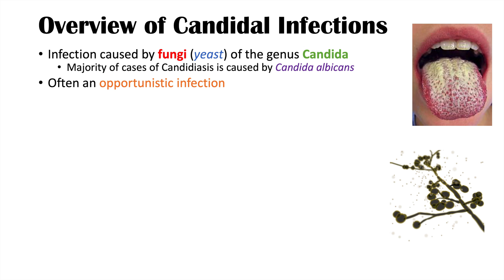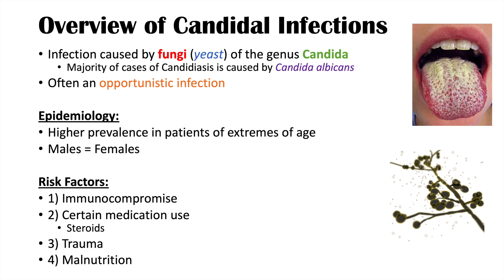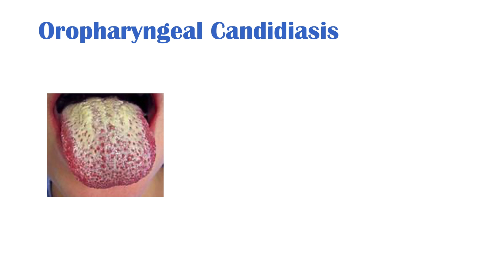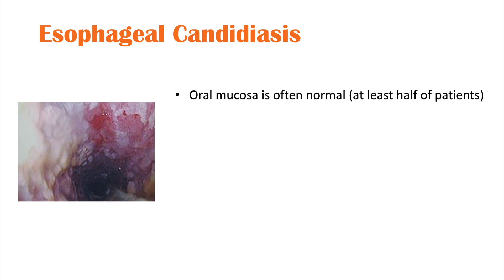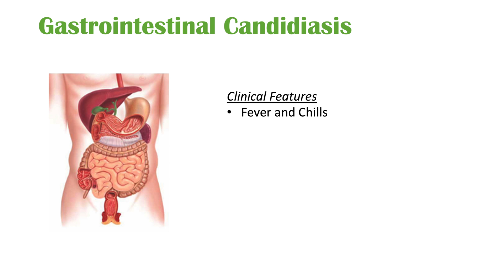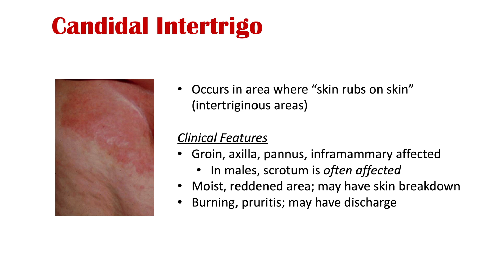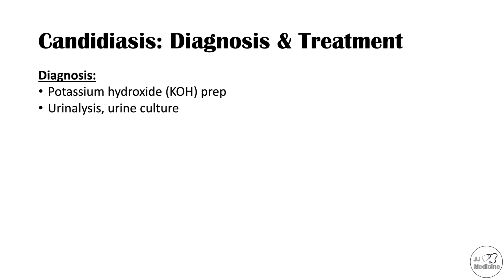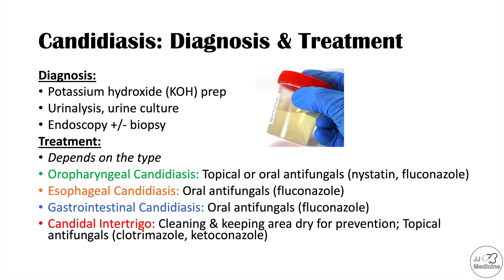Candidal (Yeast) Infections Overview | Oral Thrush, Vaginal, Intertrigo, Esophageal Candidiasis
Yeast (Candidal) infections are a group of infections caused by fungi of the genus Candida. They are often opportunistic infections, occurring in patients with compromised immune systems. In this lesson, we discuss a variety of types of candidal (yeast) infections, why they occur, signs and symptoms of each type, how they are diagnosed and how they are treated.

JJ

For books and more information on these topics

Microphone I now use to record these lessons

Stethoscope I use in my clinical work

I am always looking for ways to improve my lessons! Please don't hesitate to leave me feedback and comments - all of your feedback is greatly appreciated! :) And please don't hesitate to send me any messages if you need any help - I will try my best to be here to help you guys :)